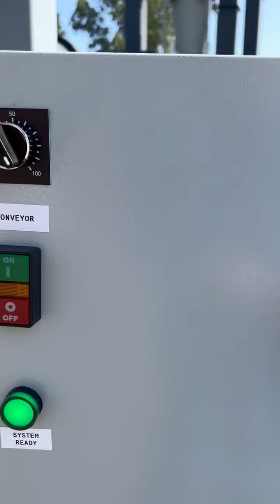Conveyor - Vulcan Drying Systems